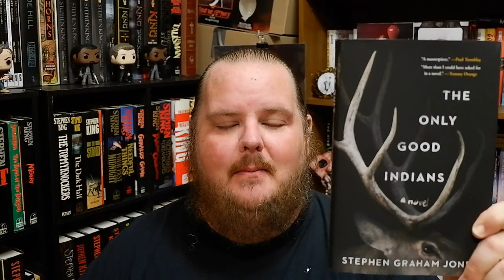THE ONLY GOOD INDIANS | Stephen Graham Jones | Book Review